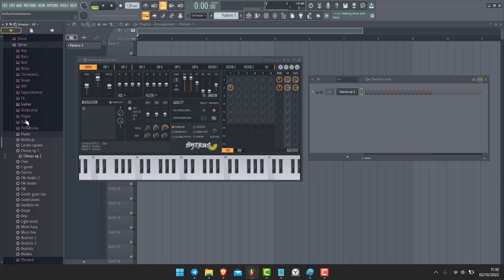Trouver dans browser les preset dans Sytrus